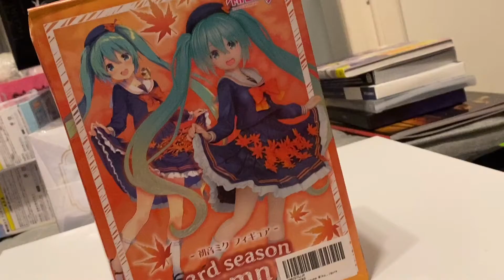Miku 3rd Season Autumn Ver. Figure Unboxing